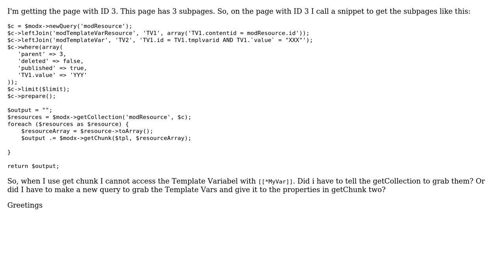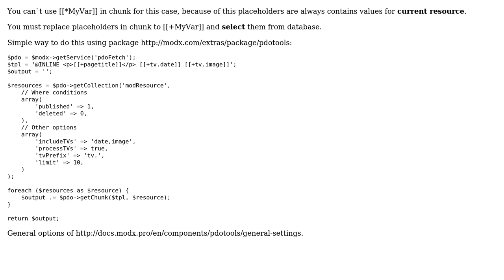Using TV in CHunk after grabbing data within Snippet (2 Solutions!!)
Using TV in CHunk after grabbing data within Snippet

With thanks & praise to God, and with thanks to the many people who have made this project possible! | Content (except music & images) licensed under CC BY-SA | Music | Images & others | With thanks to user Sean Kimball user Hackbard user bezumkin and the Stack Exchange Network Trademarks are property of their respective owners. You are responsible for your own actions.